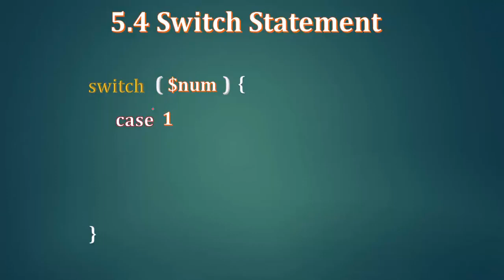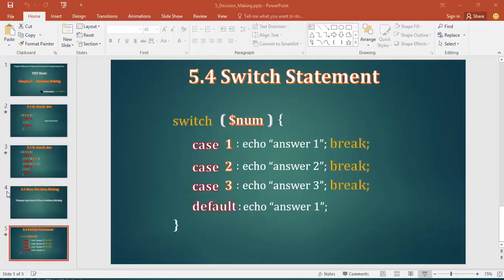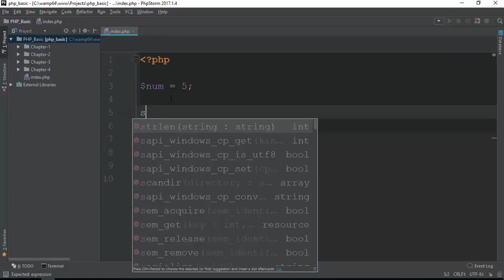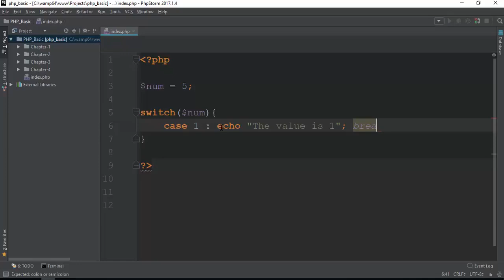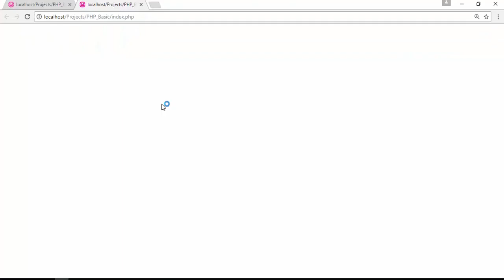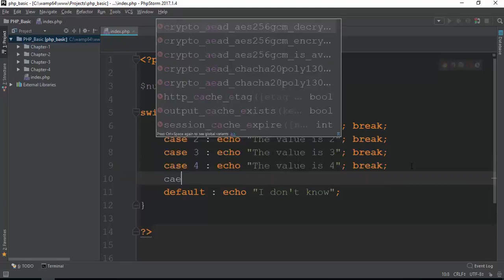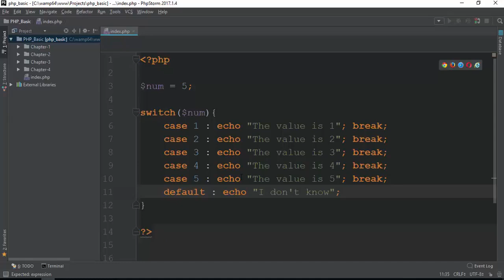043 Switch Statement